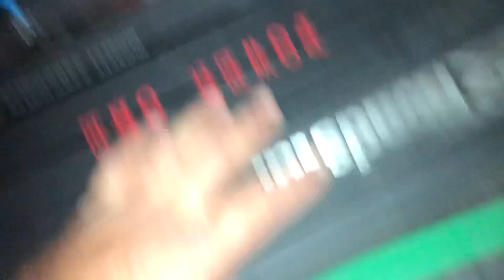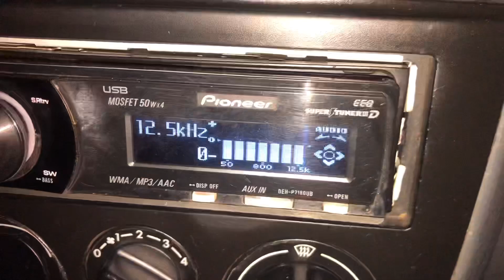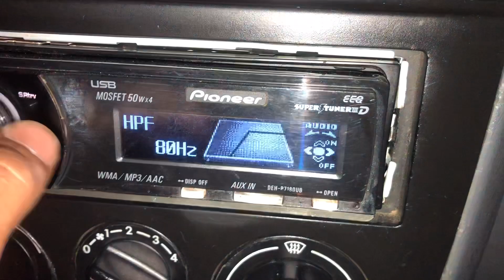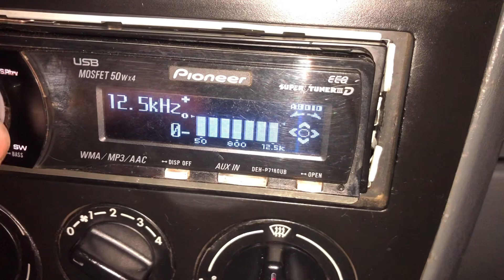GAMBIARRA MASTER NO SOM DO SOM!!!! INSTALAÇÃO SOM!!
!ATENÇÃO!

Dúvidas e ideias de novos vídeos só deixar nos comentários 🙏🔥